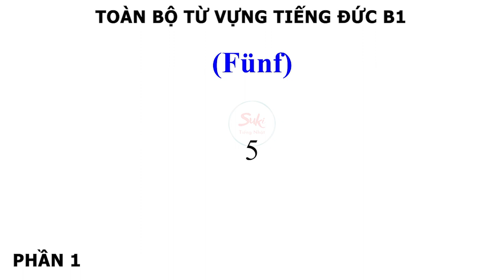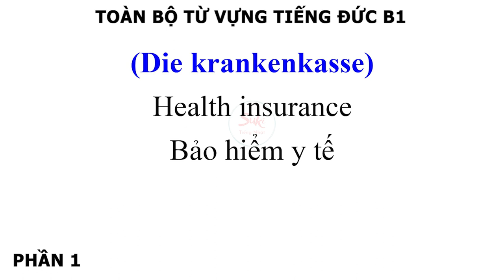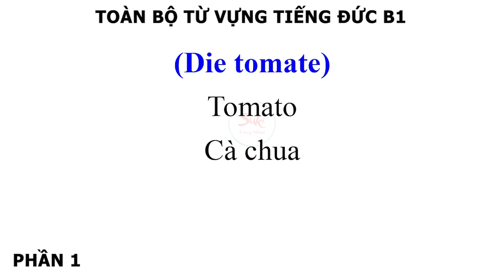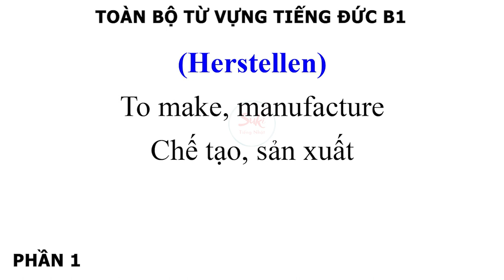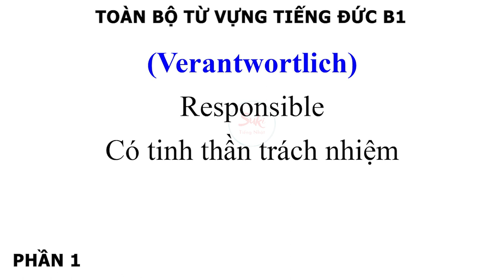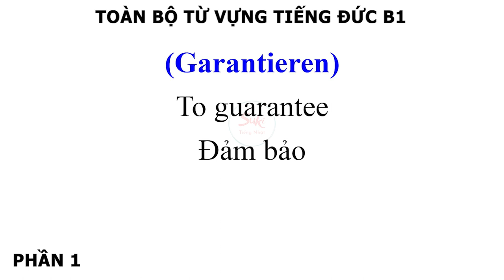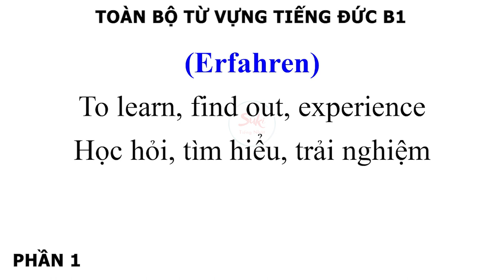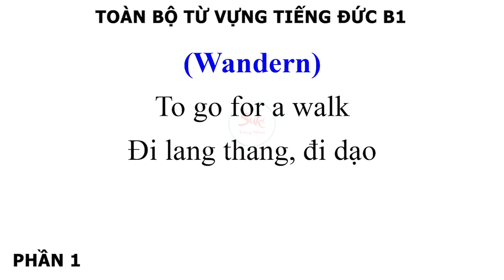Toàn Bộ Từ Vựng Tiếng Đức B1 - Phần 1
Toàn Bộ Từ Vựng Tiếng Đức B1tiếng đức B1
Từ vựng tiếng đức B1
tu vung tieng duc B1
Tiếng đức B1
Tiếng Đức B1
Tiếng Đức B1, tiếng đức B1, Từ vựng tiếng đức B1, Từ vựng tiếng Đức B1, toàn bộ từ vựng tiếng đức B1, tu vung tieng duc B1, trọn bộ từ vựng tiếng đức B1, thi B1, học tiếng đức, deutsch B1, tiếng đức cho người mới bắt đầu, học tiếng đức B1, tiếng đức B1 bài 1,  hoctiengduc, coduongyeutiengduc, learngerman, deutschlernen, tiengducsocap, germanbasiclevel, deutschfueranfaenger, germanB1, startdeutsch1, germana2, germanb1, deutschB1, deutscha2, deutschb1, chaohoibangtiengduc  hoitenbangtiengduc  gutentag  gutenmorgen  gutenabend  hallo  name  tuvungtiengduc, tuvungtiengducgiaotiep,